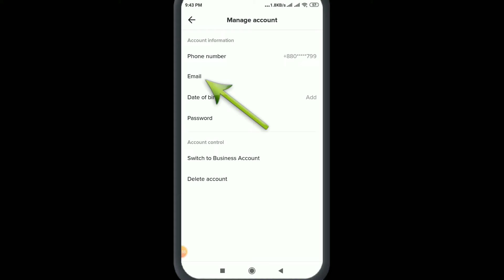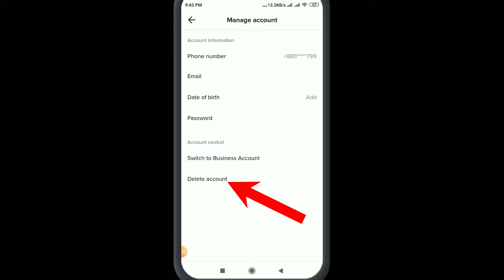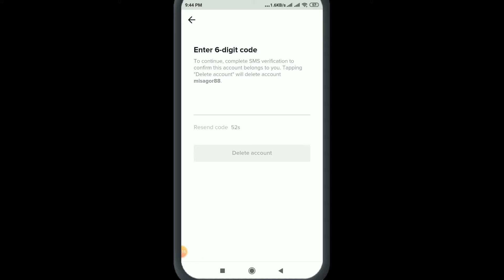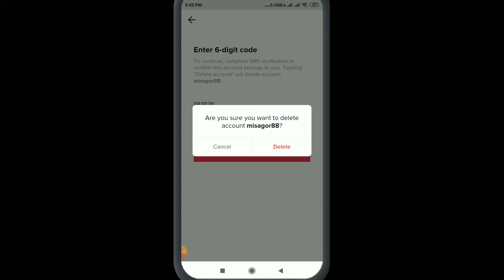how to delete tiktok account permanently (2022)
how to delete tiktok account permanently (2022) | delete tiktok account permanently 2022 please video ti sompurno dekben thank you so much.